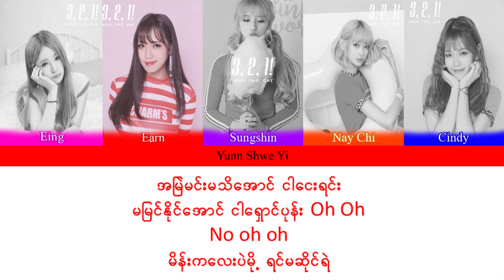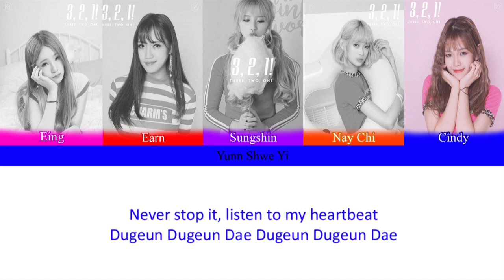Rose Quartz - Ra Pa Pam Pam(Myanmar sub)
Rose Quartz - Ra Pa Pam Pam
Edited - yunn shwe yi